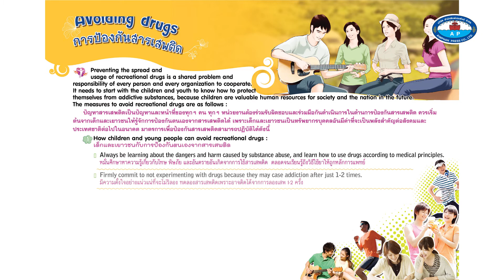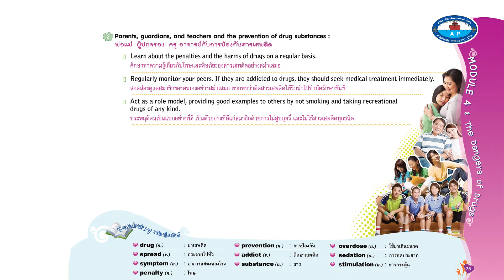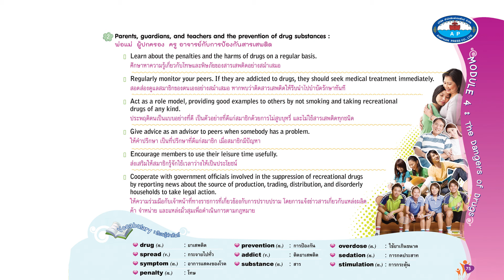Module 4 The Dangers of drugs : Aviding drugs (การป้องกันสารเสพติด)